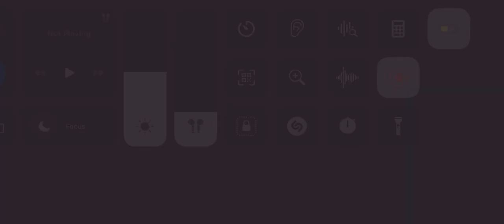Asphalt 8 airborne gameplay asphalt8 gameplay mobilegames ||Akky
This channel is dedicated to Tech and Unboxing, I will be uploading regular technical videos or Unboxing videos.
This channel is dedicated to Gaming and Gaming products, I will be uploading regular gaming videos.

Live - Indore, Madhya Pradesh, (452011)  /  Cleanest city of India
Gadgets used for Content - Gaming or Video making & editing

Gaming Devices
Camera - iPhone 11
Mic - Air Pods 2nd Gen
App for Recording - Pro Movie
Software for Editing - iMovie & Premier Pro
Laptop - MacBook Pro early 2015
Desktop - Assembled Gaming
Monitor - Samsung essential curved 59.8CM
Motherboard - GIGABYTE B660M GAMING AC DDR4
Processor - 12th Generation Intel® Core™ i5 Processors - i5-12600K Base Frequency-2.80 GHz Max Frequency-4.90 GHz
RAM - XPG GAMMIX D30 DDR4 3200 MHz 8GB x2 =16 GB
SSD - Samsung SSD 980 NVMe M.2 500 GB Read speed 3500MB/s
Power supply - Atom B650 80 Plus Bronze
Wi-Fi Router - tp-link AC1200 Mesh Wi-Fi Router Full Gigabit MU-MIMO Archer A6 867Mbps 5GHz + 300Mbps 2.4 GHz with WPA3 and One mesh
Headphone - Zebronics Zeb-8 BIT Premium Gaming Headphones with 50mm Drivers
Tripod - Jmary KP-2234
Wired Keyboard Mouse Combo - Zebronic Transformer
Gamepad - Cosmic Byte -Stratos Xenon wireless Controller
Mousepad - Cosmic Byte - Hypergiant mouse pro 90x45x0.4CM